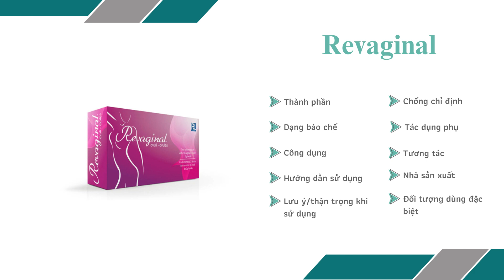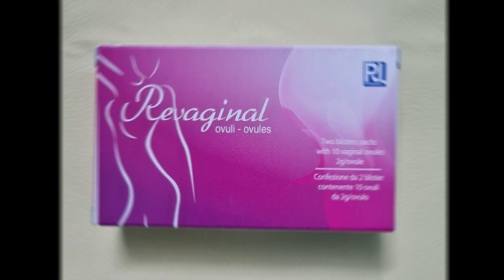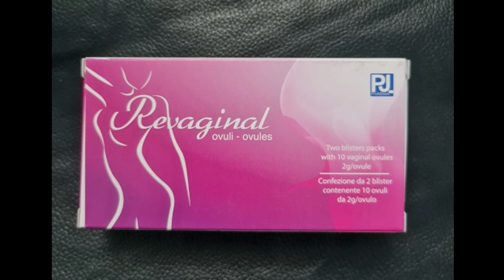Revaginal - Giúp phòng và điều trị viêm âm đạo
Công dụng
Phòng ngừa và điều trị trong các trường hợp khô âm đạo, viêm teo âm đạo.
Hỗ trợ điều trị trong trường hợp ngứa, rát, mẩn đỏ, viêm nhiễm.